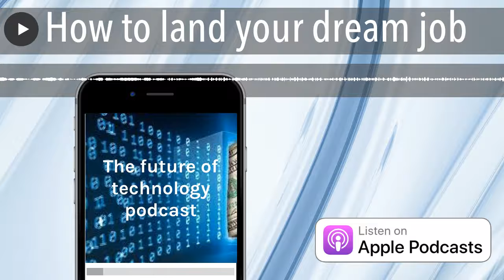How to land your dream job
RU ready?

Alex Hammer shows YOU how to succeed far beyond anything you have ever Experienced before, via his 16 books on Amazon
1: How to Monetize Artificial Intelligence: Riding the wave of AI rather than being crushed by it Kindle Edition
2: Disrupting the Disruptors: Technology 3.0: What the Future May Hold For Facebook, Google, Amazon, Apple, Microsoft, Twitter and Others Via Disruptive ... From Mobile to Search to Ecommerce to Bitcoin Paperback – April 20, 2014
3: A more sophisticated and nuanced understanding of the law of attraction Kindle Edition
4: What Elon Musk Hasn’t Told You About Living on Mars! Kindle Edition
5: The Path of Personal Growth is Most Essentially Moving from Domination to Discovery Kindle Edition
6: The Strength of the Ant – Recognizing one’s talents within the talents of others Kindle Edition
7: What is Missing in AI from Google, Facebook, Amazon and Uber Kindle Edition
8: A Deeper and More Nuanced Understanding of Emotional Intelligence and Success Kindle Edition
9: The Psychology and Spirituality of Success Kindle Edition
10: Secrets to Becoming a Master Networker Kindle Edition
11: The Three C’s and Success (Competition, Challenge and Character) Kindle Edition
12: Natural Consequences: How our Outer Experiences Mirror our Inner World Paperback – July 6, 2020
13: The Laws and Secrets of Success Paperback – June 5, 2020
14: The Future of Everything: Artificial Intelligence, etc. Paperback – August 15, 2016
15: Advanced Success Secrets: The Sequel to: The Laws and Secrets of Success Paperback – April 28, 2014
16: The Online Success Leaders Volume 1: (Gary Vaynerchuk, Jason Calacanis, Brian Tracy, Kara Swisher and David Cohen) Paperback – October 8, 2013

Alex Hammer Future of Technology Podcast, with over 500 podcast episodes.

Image: Photo by Andrea Piacquadio from Pexels public domain photos.